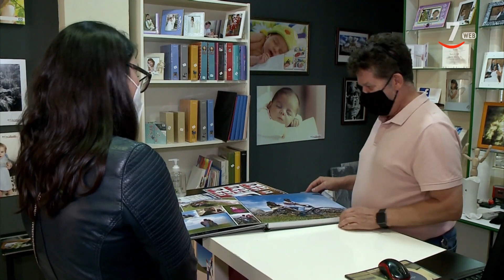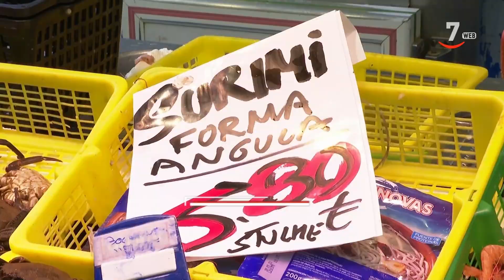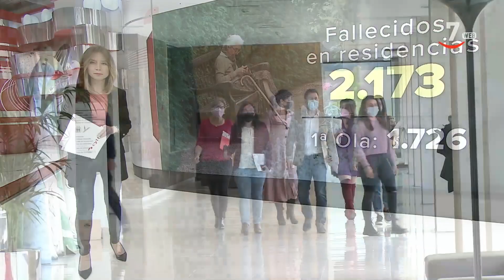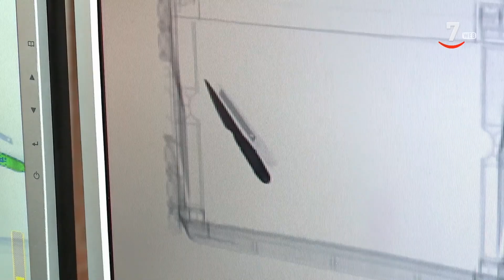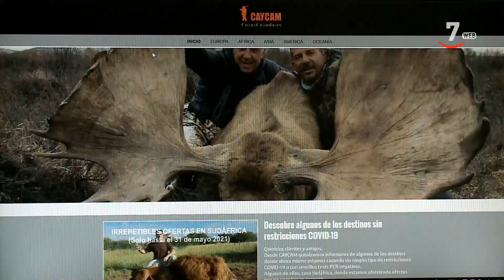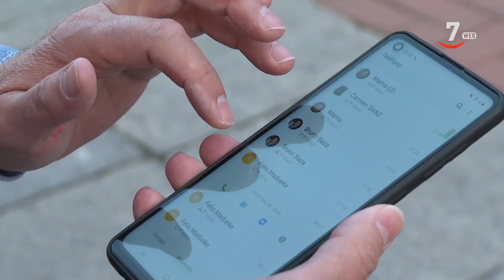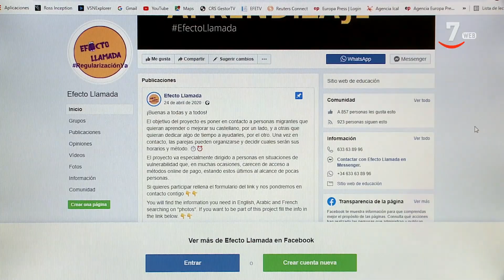CyLTV Noticias 14:30 horas (29/04/2021)